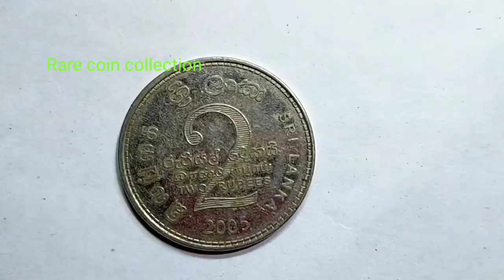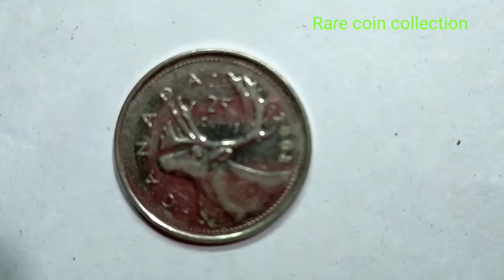COIN COLLECTION available coin showed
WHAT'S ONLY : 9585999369